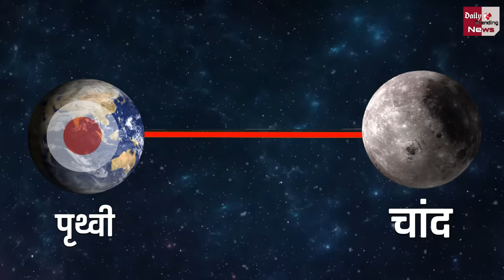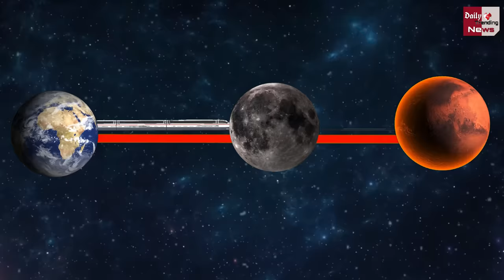Bullet Train to Moon : पृथ्वी से चाँद तक जायेगी बुलेट ट्रेन...जाने क्या होगी प्रकिया ?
EDITOR ► shoaib+pop